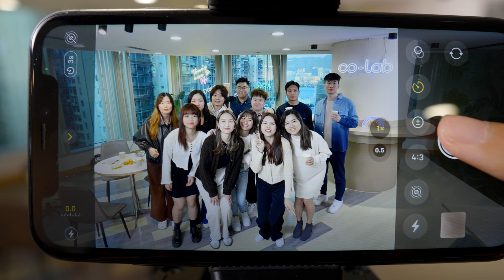ESDlife - Join Us, Shape the Future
What area sparks your interest for your next job? Discover more about ESDlife and pursue a fulfilling career with us now!

At ESDlife, we're committed to making people's lives easier and more enjoyable. As a joint venture between CK Hutchison and Hewlett-Packard HK, we operate a diverse portfolio of lifestyle websites and provide IT consulting services. Having completed our mission as Hong Kong’s first e-Government platform, we established a solid foundation and possess expertise in deploying reliable digital and e-commerce solutions to top players across various industries.